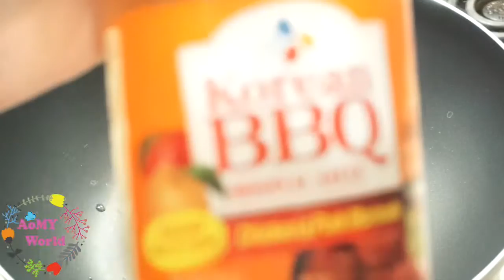ออมมี่ เข้าครัว | เจยุกบ๊กกึม หรือ หมูผัดซอสเกาหลี ฉบับง่ายๆ | HOW TO MAKE Jaeyook Korean Spicy pork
ออมมี่ เข้าครัว | เจยุกบ๊กกึม หรือ หมูผัดซอสเกาหลี ฉบับง่ายๆ รวดเร็วทันใจ | HOW TO MAKE Jaeyook Korean Spicy pork